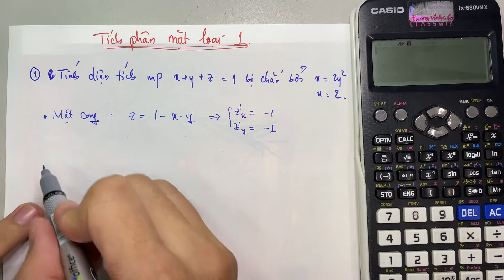Giải tích 2 - Tích phân mặt loại 1 - tuongvinhc6